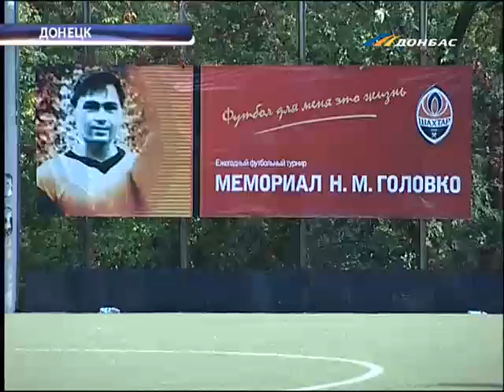ТК Донбасс - Футбольный турнир имени Н. Головко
Нигерийцы против иорданцев в битве дворовых команд. В Донецке прошел турнир памяти выдающегося футболиста и тренера «Шахтера» Николая Головко. 8 лет назад он скончался прямо на футбольном поле во время матча ветеранов. Турнир этого сезона объединил 40 любительских команд. Победителей видела и Оксана Витер.